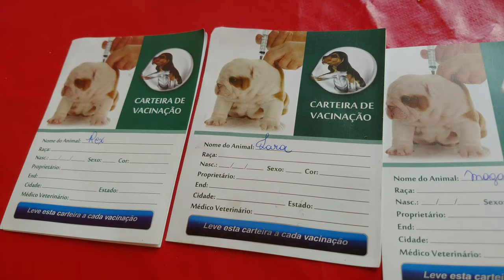Tomando a Segunda dose injeção dos pinscher mini Rex | filhote chorando alto